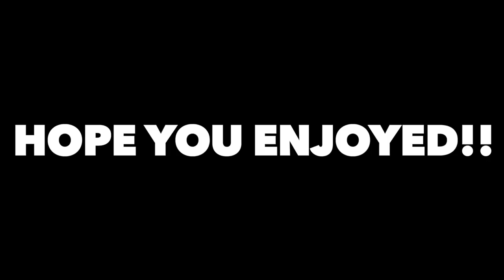Dad VERBALLY Abuses Daughter For Wearing REVEALING CLOTHES